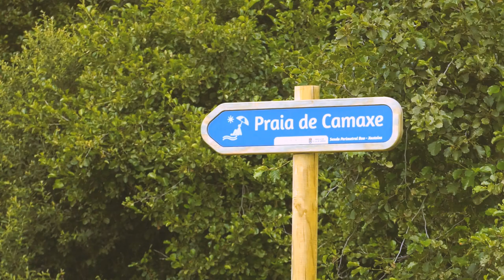Playa de O Bao en A Illa de Arousa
La playa de O Bao, de arena blanca y gruesa, nos da la bienvenida a la Illa de Arousa, isla unida al ayuntamiento de Vilanova de Arousa por medio de un puente de casi dos kilómetros. Dotado con bandera azul, el arenal tiene forma rectilínea y aguas tranquilas propicias para el baño. A la orilla del mar, discurre una pasarela de madera y un carril bici.